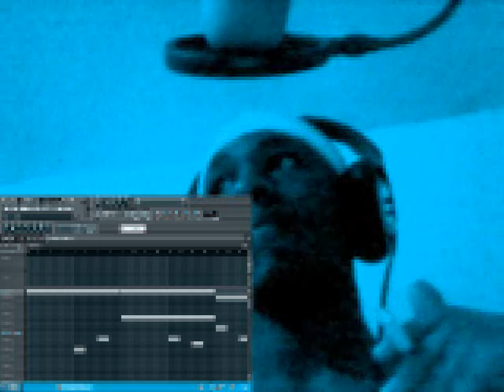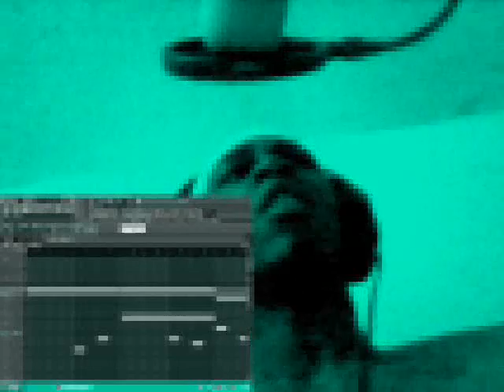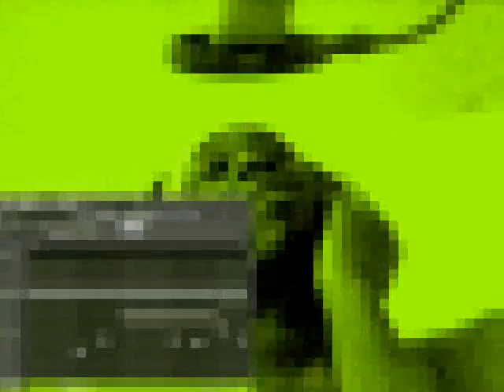Zaytoven Meets Bryant SouthSide Pride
I make beats of all kinds for all genres of music. If you're looking for that one of a kind hard hittin, big booty poppin, real trap ish, slow r'n'b ish, techno, furturistic, gangsta, hip hop, rap general, or even your own custom beats made by me: Super Producer DJ Bryant Pride